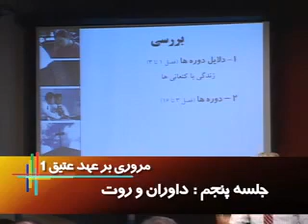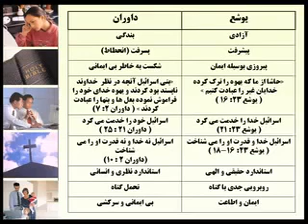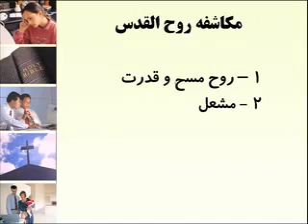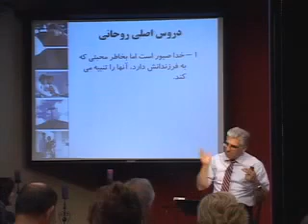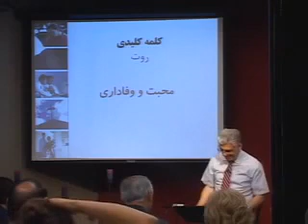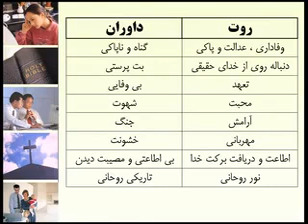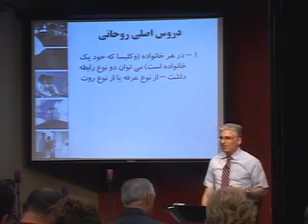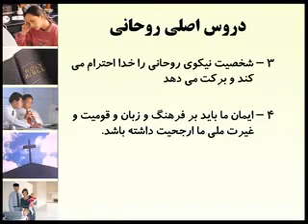مروری بر عهد عتیق یک _ داوران و لوت